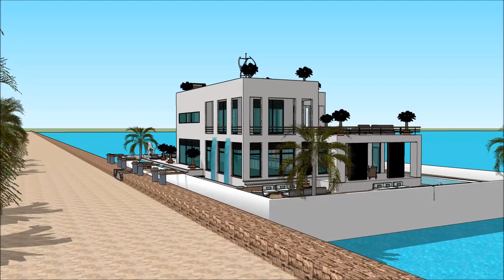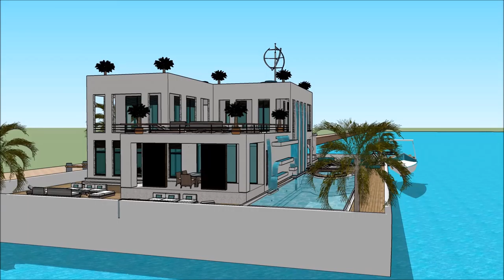HUS BYGGE GTA 5 HUS DESIGN ANIMASJON LUKSUS HERSKAPSHUS HUS PROSJEKT PLAN FLYTENDE HJEM MODERNE HUS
The floating house villa houseboatzania launching an innovative high-end luxury yacht floating house villa mansion home design potentially as a display of exhibition of the HUS BYGGE GTA 5 HUS DESIGN ANIMASJON LUKSUS HERSKAPSHUS  HUS PROSJEKT PLAN FLYTENDE HJEM MODERNE HUS.

The collection of the Floating house villa houseboatzania concept HUS BYGGE GTA 5 HUS DESIGN ANIMASJON LUKSUS HERSKAPSHUS  HUS PROSJEKT PLAN FLYTENDE HJEM MODERNE HUS consists of high luxury and architectural art pieces in minimalism combined with living on the waterfront of the harbour.

The floating house villa mansion yacht design has the basis to sustain living with high standards and contemporary structural design HUS BYGGE GTA 5 HUS DESIGN ANIMASJON LUKSUS HERSKAPSHUS  HUS PROSJEKT PLAN FLYTENDE HJEM MODERNE HUS with numerous of prospects for excessive living and celebrating the desire of life worldwide: